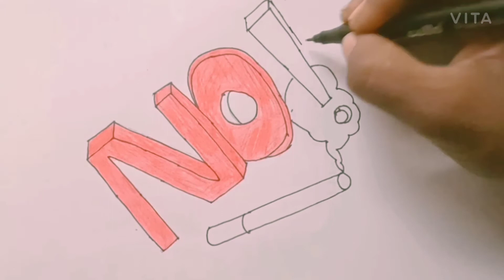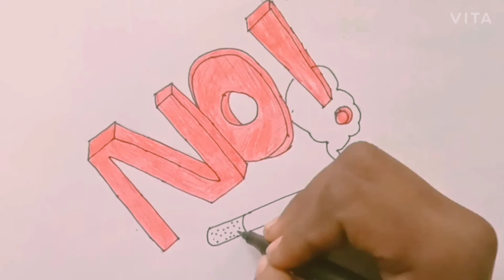no smoking pencil art 😍drawing step by step.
Here you can watch very creative &awesome realistic drawing art making videos by rachana by watching my videos you can get an idea of drawing how it is made...?